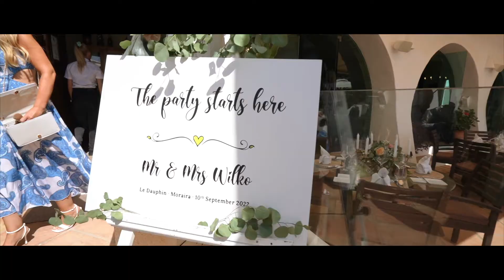Nick & Niamh's Wedding at Le Dauphin Moraira | Wedding Highlight Film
Nick & Niamh choose to tie the knot in the very same place they got engaged and i can't blame them at all Le Dauphin restaurant over looking the bay of El Portet made the perfect backdrop for a beautiful wedding and a lively after party.

(2) Sony a7III
Sony a7II
GoPro HERO9 Black
Sony FE 35mm f/1.8
Sony 85mm f/1.8
Tamron 28-75mm F/2.8 Di III RXD
Sony 16-35mm f/4
DJI Drone
Godox TT685II S
Godox xPRO - S
Video Light
SD Cards

AUDIO GEAR
ZOOM H4nPro
RØDE VideoMic Pro
RØDE VideoMicro
RØDE SmartLavPlus

EDITING GEAR
SSD DRIVE
HARD DRIVE
BACK UP HARD DRIVE